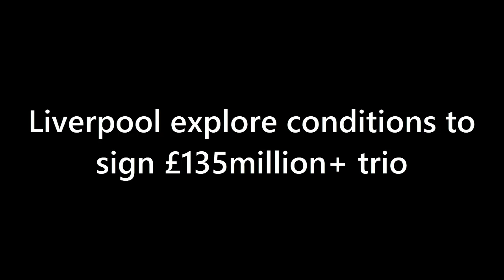LIVERPOOL'S HUGE £135M TRANSFER SWOOP: Chelsea Trio Linked as Klopp Plans Midfield Overhaul!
In this video, we discuss Liverpool's reported interest in signing three players from Chelsea for over £135 million to strengthen their squad for the next campaign, especially in the midfield department. We take a closer look at Mason Mount, Conor Gallagher, and Levi Colwill, and discuss who Jurgen Klopp should sign to improve the team's chances of qualifying for the UEFA Champions League. Will Liverpool be able to secure these high-profile signings, or will they need to look elsewhere for reinforcements? Watch now to find out!